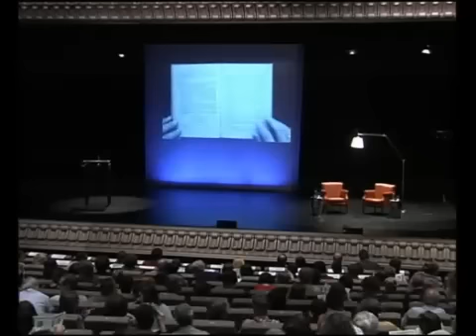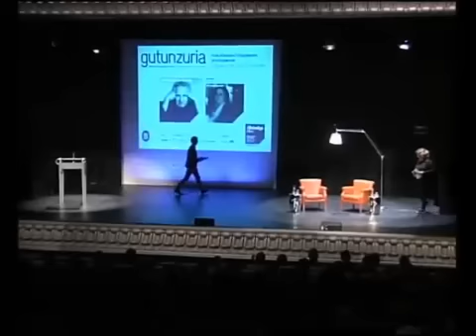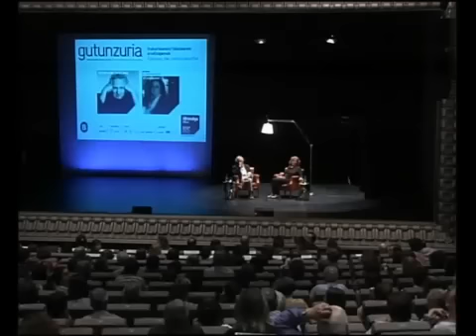Héctor Abad Faciolince en conversacion con Marisa Blanco en AlhóndigaBilbao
La directora Gutun Zuria Mª Luisa Blanco en conversación con Héctor Abad Faciolince,  el autor de 'El olvido que seremos', un auténtico tratado a favor de los derechos humanos. Tercera jornada de Gutun Zuria, el VI. Festival Internacional de las Letras de Bilbao.

Gutun Zuriaren zuzendari Mª Luisa Blancok 'El olvido que seremos' lanaren egilearekin hitz egingo du. Lan hori giza eskubideen aldeko benetako ituna da.
Gutun Zuria, Bilboko Letren Nazioarteko VI. Jaialdiaren hirugarren saioa da.